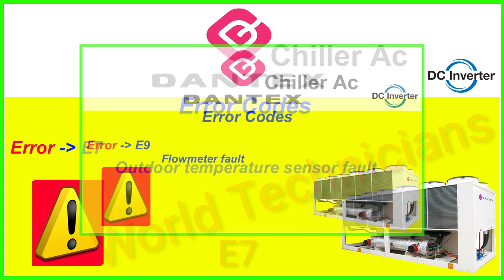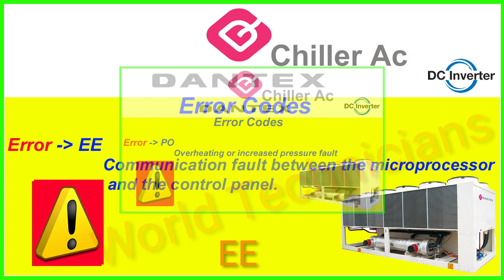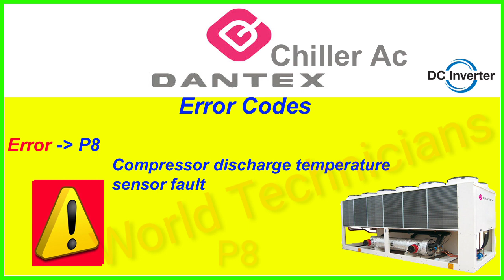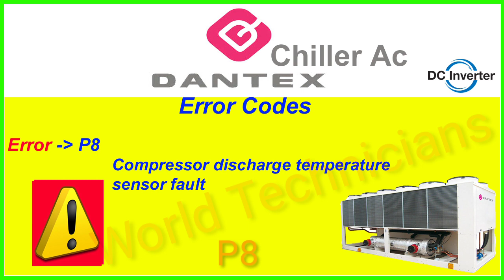Dantex Chiller Ac All Error Codes And Solution Troubleshooting Urdu/Hindi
Asslam o Alaikum Dear Friends Kia hal ha Umeed karta Hon Ap Sab Khriad Sy Hon Gy...
Friends Ajj ki is youtube video ky andar ma ap ko Chiller ac ma jo error codes aty han un ky bary ma aj btaon ga.
Faida Ho. Agar Ap Ka Koi Bi Sawal Ho To Ap Video Ky Nechy Comment Kar Diya Kary Ap Ko Us Ka Jawab Mil Jy Ga.Thanks.

Pulambring,And House Use Electrical Item repairing Learning and caring tips and tricks learning videos.